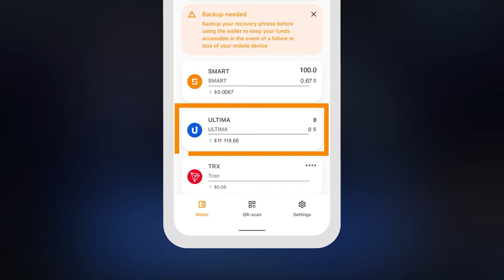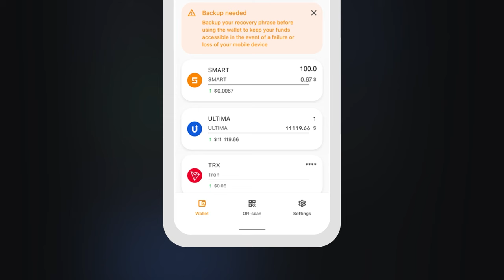MEXC एक्सचेंज से SMART Wallet में टोकन कैसे भेजें?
इस गाइड में, हम आपको बताएंगे कि MEXC एक्सचेंज पर खरीदे गए टोकन को SMART Wallet में Ultima वॉलेट में कैसे भेजा जाए। DeFi-U साइट पर स्प्लिट-लाइसेंस और स्प्लिट-कॉन्ट्रैक्ट के भुगतान के लिए आपको वॉलेट में टोकन की जरुरत होगी।